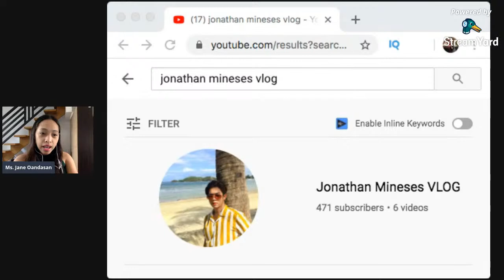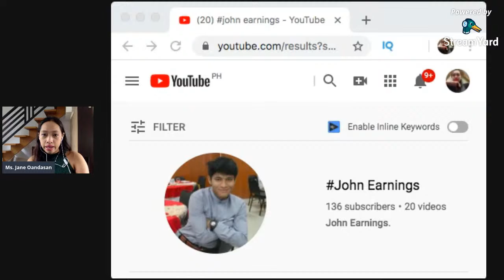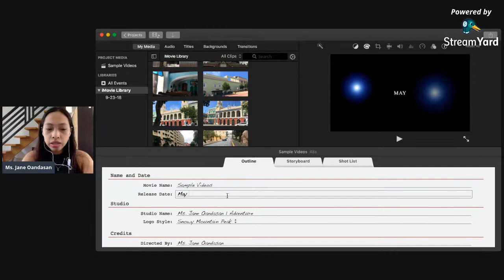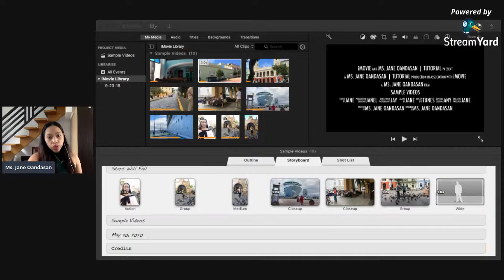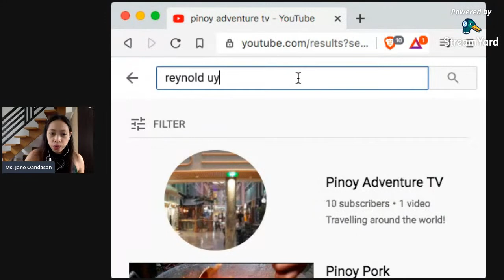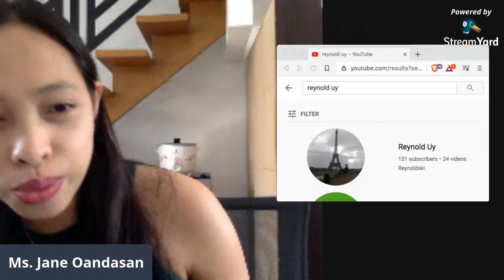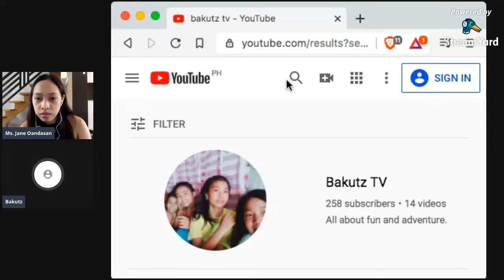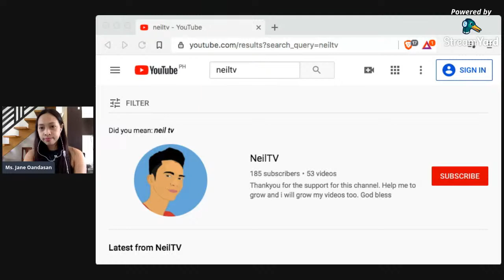How to Edit Video in IMovie Software Tutorial | Live Tutorial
I wanna show you step by step how to edit a video using Imovie Software.

Credits to:
Video Editor: IMovie
Thumbnail Editor: PixeLab
Video Recorder: Streamyard